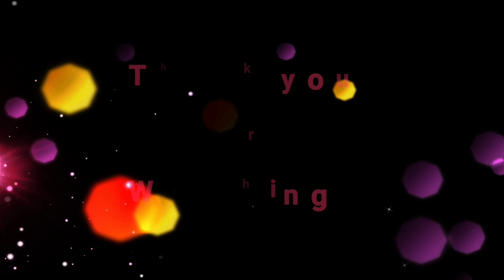Double dekker natural root bridge in Kudengrim,Amlarem Meghalaya.